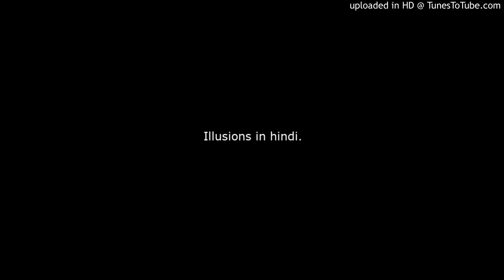Illusions intro.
THIS IS THE HINDI TRANSLATION OF THE BOOK ILLUSIONS WRITTEN BY RICHARD BACH.